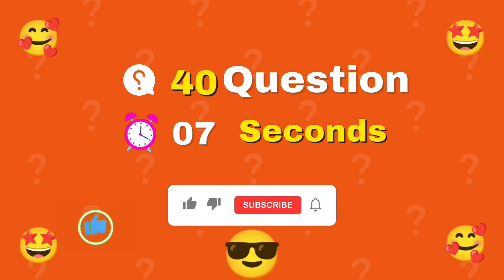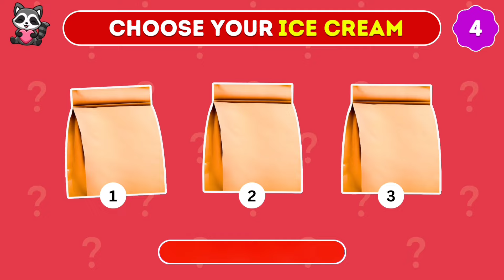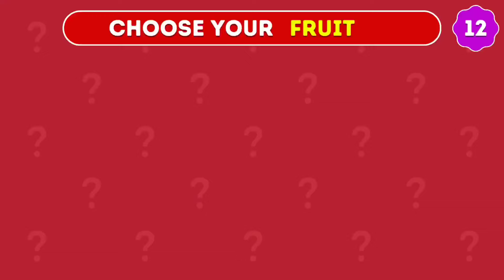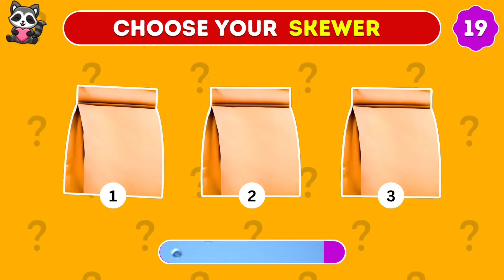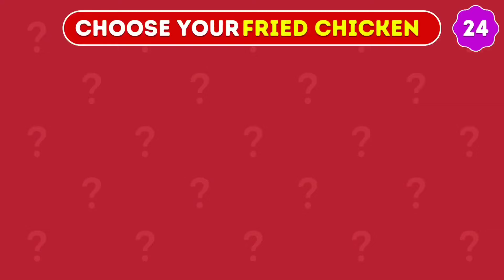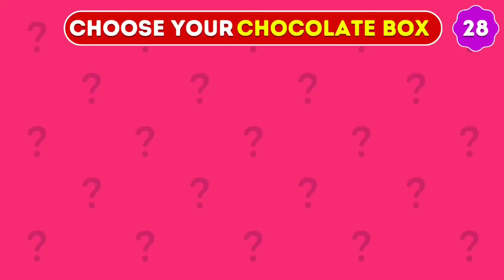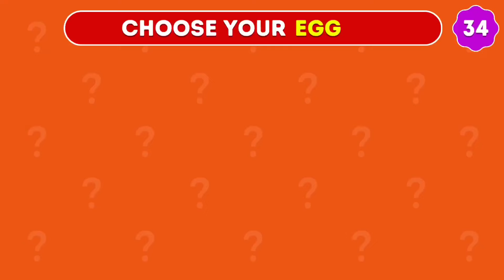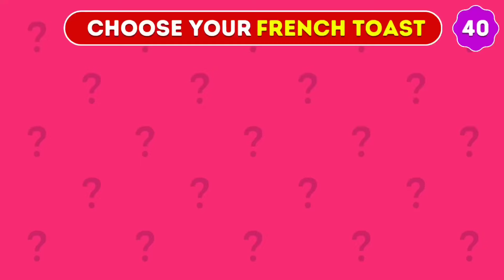Choose Your GIFT...! LUNCHBOX Edition 🍔🍕🍦How Lucky Are You?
Welcome to our latest YouTube video where luck is on your side! In this Lunch Box Edition, you get to choose your gift from a tantalizing selection of delicious treats: fries, burgers, or ice cream! Watch as our contestants test their luck and see what surprise awaits them in their chosen lunch box. Will they be treated to a savory delight, a sweet indulgence, or a combination of both? Join us for a fun-filled game of chance and excitement. Let's see how lucky you are today! 🎁🍟🍔🍦

For Video 👇Choose One Button🔘 Boys vs Girls Challenge...

For Video 👇Choose Your Gift. ? Pink vs Black